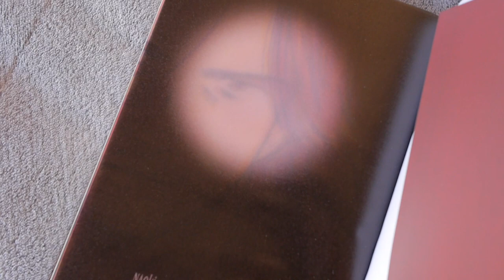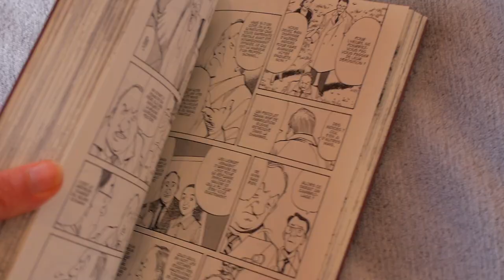MONSTER de Naoki Urasawa | Le thriller japonais hautement addictif 😱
👋 Met la HD pour une qualité œil de faucon 🦅

Psssss, il y a plus ici 👇

Aujourd'hui, je vous emmène à la découverte de Monster, la saga de manga du superbe Naoki Urasawa. Maître japonais dans l'art du thriller, Urasawa nous plonge dans l'Allemagne des années 80 avec brio et dépeint des personnages ambivalents, riches, humains.

J'avais envie de rendre hommage à cette série de manga en 9 intégrales qui m'a scotché : les dessins, l'intrigue, la complexité des personnages primaires et secondaires, les décors européens, l'expression des visages et les physionomies si différentes. Monster est un chef d'oeuvre qui vous tiendra en haleine du début à la fin !

J'espère que je vous donnerai envie de découvrir cet auteur et ces livres. Si oui, alors foncez les yeux fermés ! Si non : vous ne savez pas ce que vous ratez haha 😛

📚 Livres cités

- Monster - Naoki Urasawa, Intégrales 1 à 9